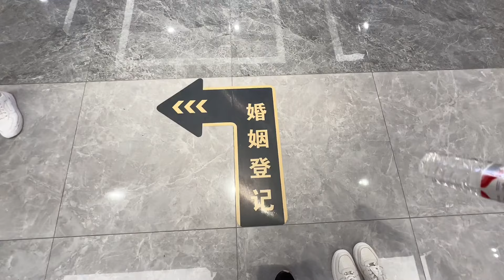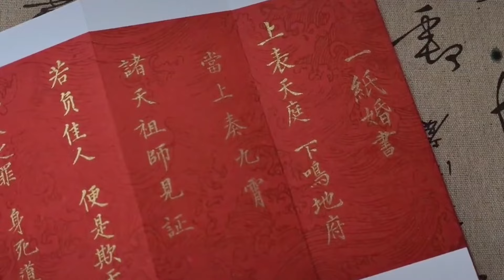等了6年，我和孙妍终于有结果了，希望大家都能遇到“爱情”【拉黑和删除的幸福狗生】